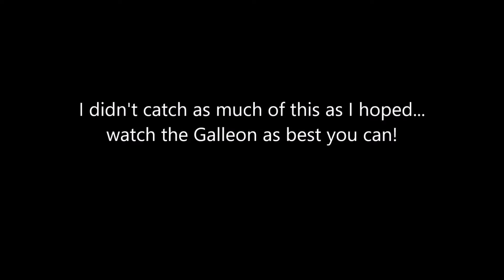Fatbeard and Crew 68 - Mercenary Voyages Part 1 | Sea of Thieves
Not a lot of play time , but we finally got some new adventures!!